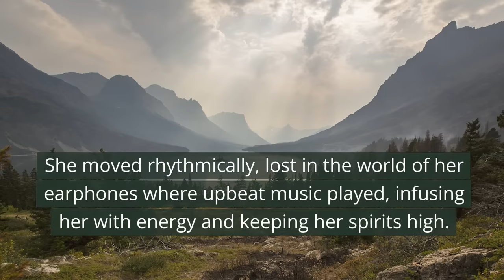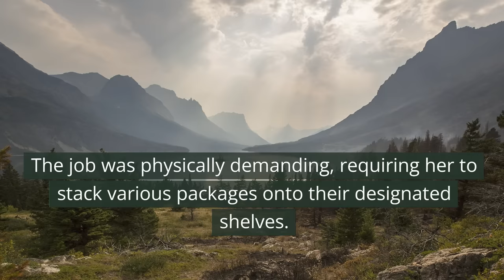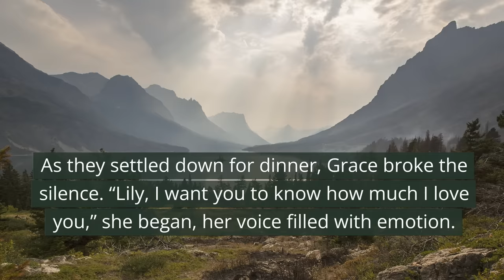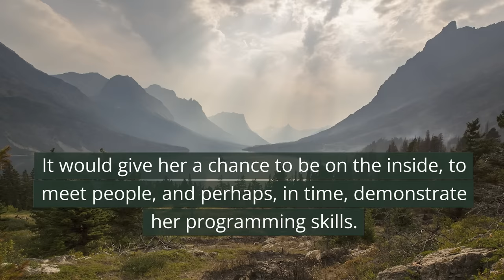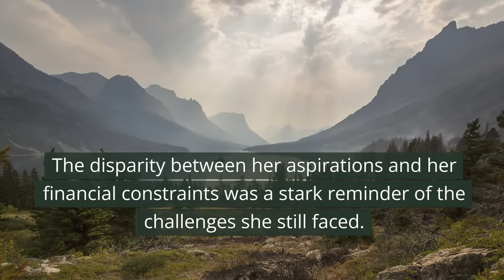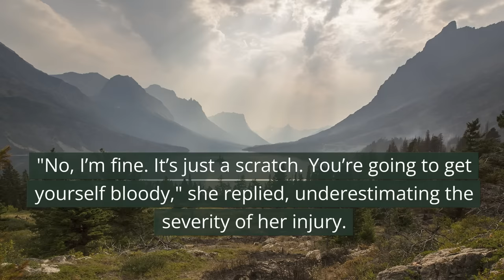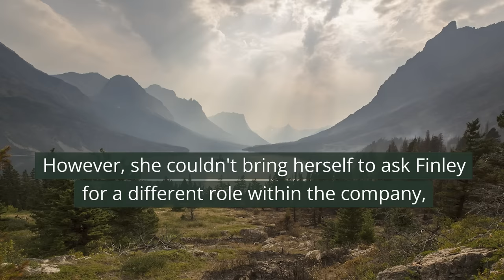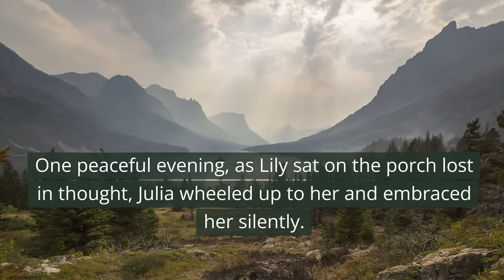Boss gifted janitor a dress for saving his son..when he took her to crucial meeting he was shocked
The boss gifted the janitor an expensive dress for saving his son...as his secretary got sick, he took the janitor to important negotiations and was at a loss for words